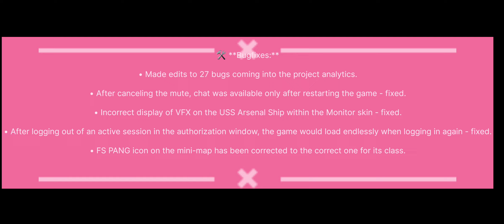What’s New November Update In Modern Warships! Update 0.73.0 Fury Outbreak has gone into alpha test.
Contract me :
•Discord : Md Monoar Parvez #6775 User: mdmonoarparvez

 About :
•MD Monoar Parvez
•Bangladesh
•Decive : Poco F3 (6/128)
•Game Id : A37D8AC8E901E25D

Modern Warships: Sea Battle Online - is a warship Shooting PvP game developed by ARTSTORM LLC.

Ignore Has Tag:-

Ignore Key.

best ship in modern warships
parvezthegamers
modern warships nrussiavsunkraine